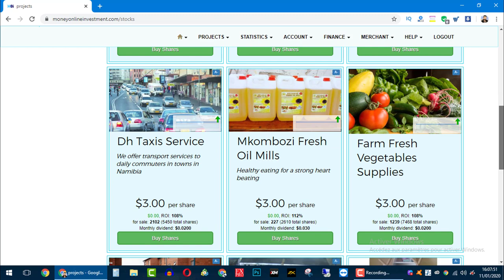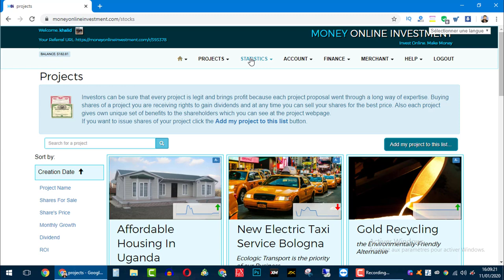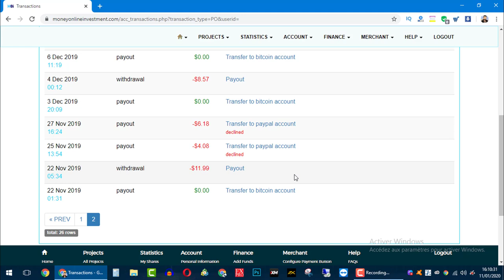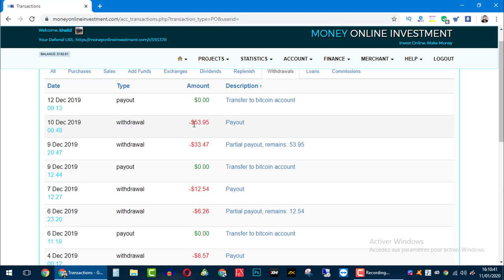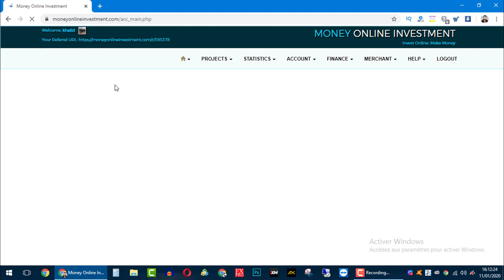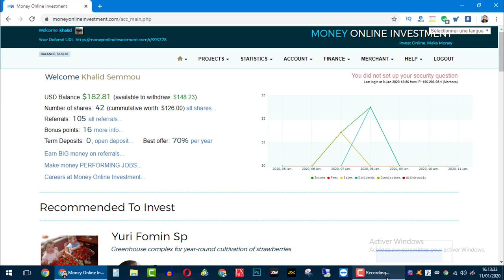الربح من الانترنت 2020: كيف ربحت تقريبا 500 دولار من هذا الموقع الدفع على الباي بال والبيتكوين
شرح الربح من الانترنت 2020: كيف ربحت تقريبا 500 دولار من هذا الموقع الدفع على الباي بال والبيتكوين
هذه بعض العناوين التي ستساعدك في الربح من النت :
Результаты поиска.